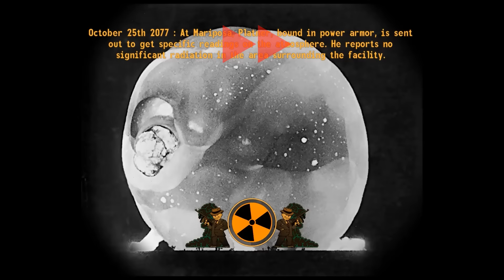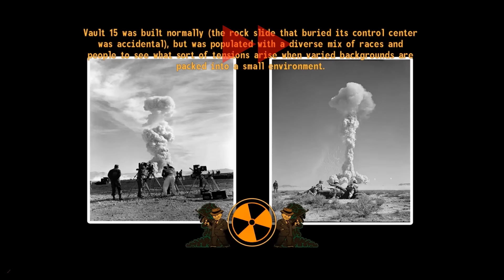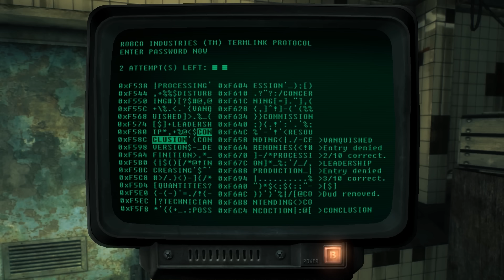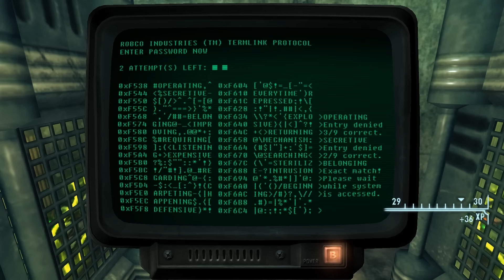HORROR HOUSE - Super-Modded Fallout - S4 Part 7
WARNING: This episode references some touchy subjects and may want to be avoided. Also, it ran a bit long, so we sped up or cut out some of the less exciting parts.

Today we forgo sleeping anytime soon for the foreseeable future!

Excited for Fallout 4? Just like Fallout in general? Ever wanted to play through the game with a quadrillion mods installed but couldn't? Then this is the play through for you! Includes Dual-live commentary with my good friend Kira! And, we will be releasing three videos a week until the release of Fallout 4. Then guess what? We play Fallout 4.

TOP FIVE MODS FEATURED IN THIS EPISODE:

1. House of Horrors
2. New Vegas Enhanced Content - NVEC
3. Fallout Overhaul Kit - FOOK
4. Enhanced Shaders - ENB
5. Flashlight NVSE

The link also includes a list of companions that is updated each episode. Warning. Spoilers.